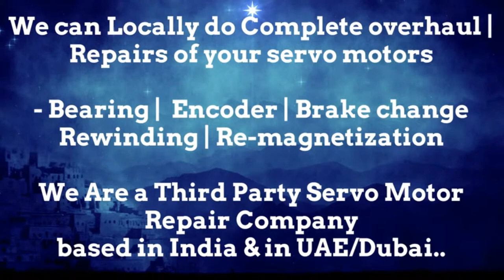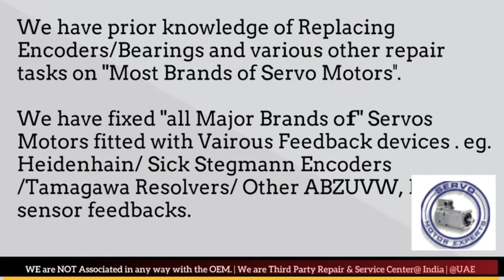how wire Siemens ACRAMATIC VICKERS CNC encoder,servo drive failure causes,rotary encoder issue